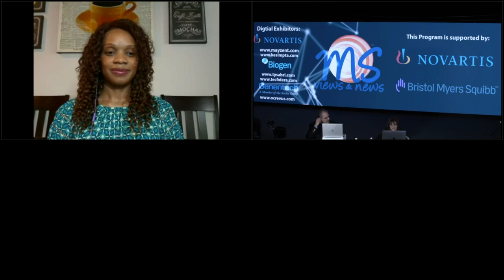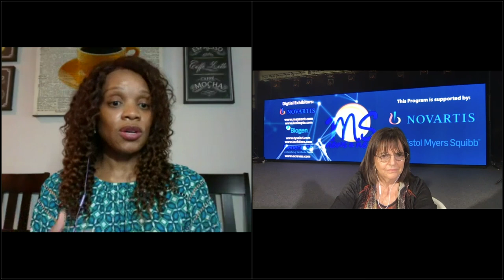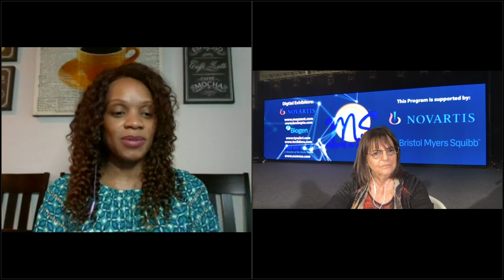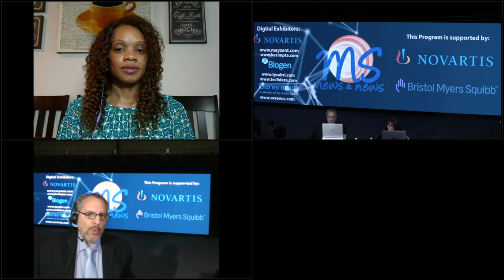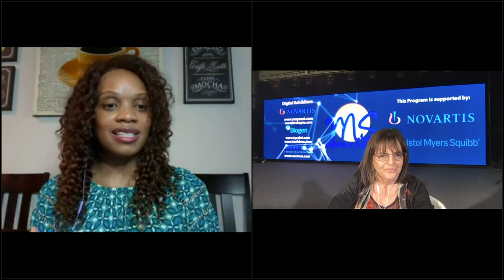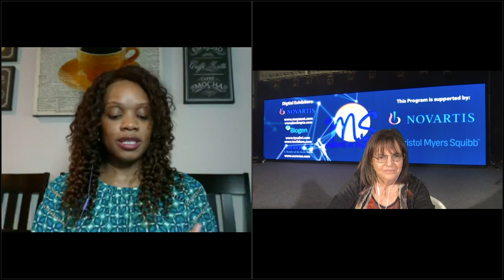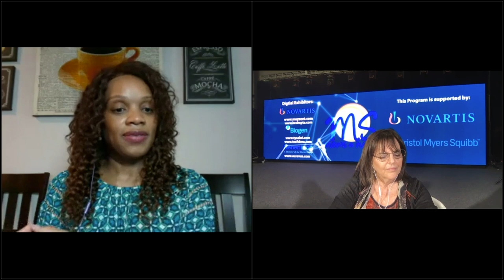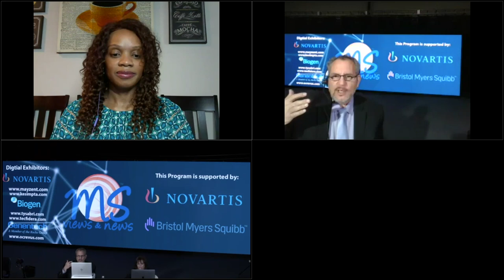MS Conversations NOW - a Virtual MS discussion on Disease Progression, MS Symptoms and more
Published Date: October 18, 2020

Listen with Dr. Annette Okai, MD (from Texas) along with an MS Patient Champion for their candid discussion concerning the topics showing here:
• A Discussion on MS Progression Today
• Understanding MS symptoms; physical and cognitive
• Brain Health: Lifestyle, Preservation and MRI’s
• Strategies and perspectives on living with MS in a busy world

Much of this virtual discussion was relative to what was happening in the world in September 2020

This event was supported by Novartis and Bristol Myers Squibb

After watching this video, please  share with others affected by MS (patients, Family and friends). Send to them by email and social media.

to watch many other Multiple Sclerosis (MS) videos
Our Blog (MS News archives):
Want to send email to us? write to: info@msviewsandnews
Please help us to provide MS education to those affected by MS.